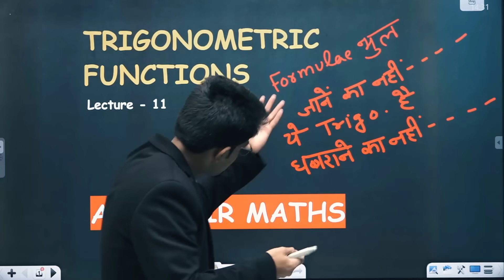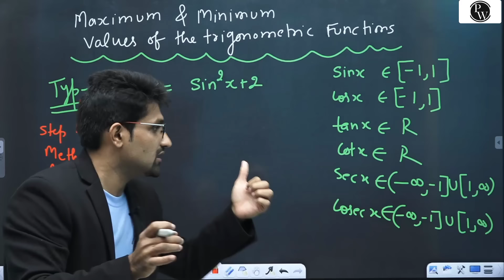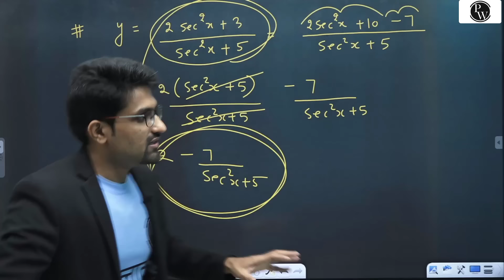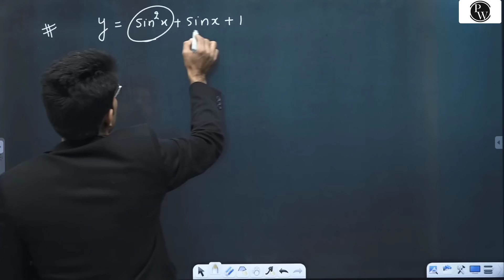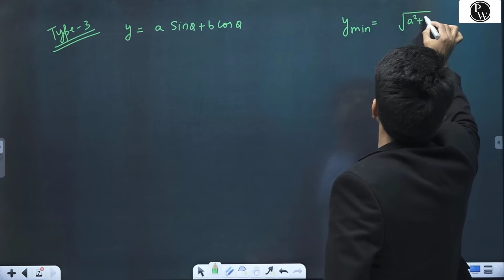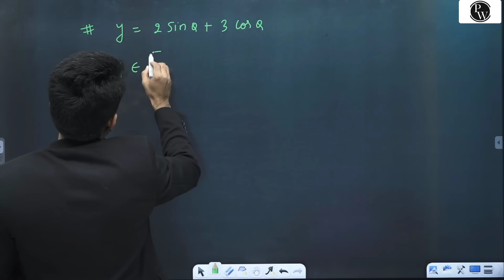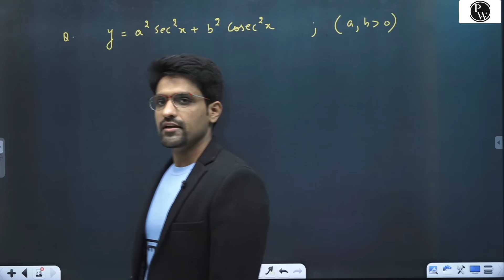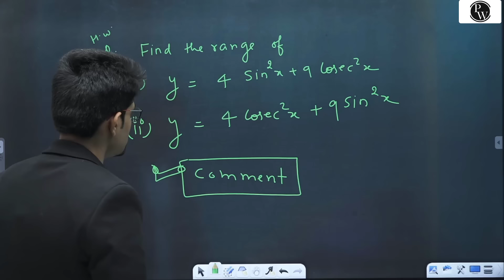Trigonometric Functions 11 | Maximum and Minimum Value of Trigonometric Functions | Class 11 | JEE